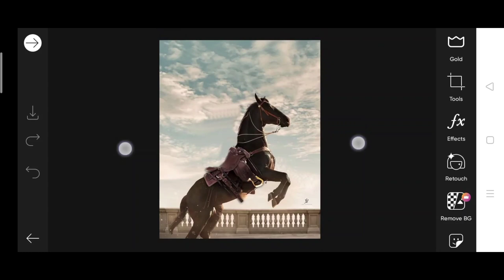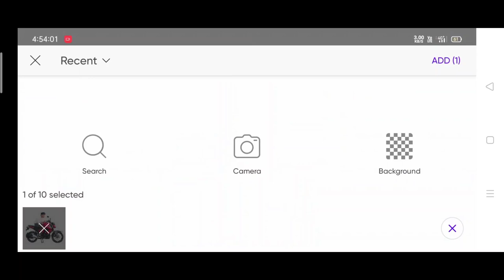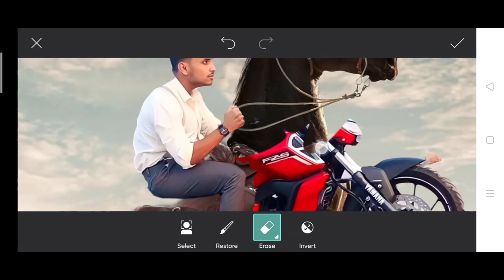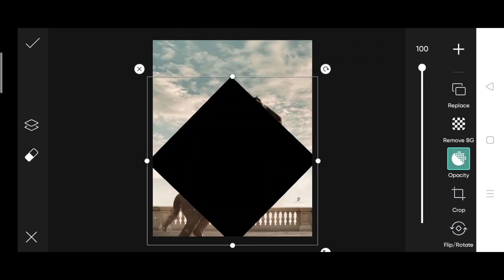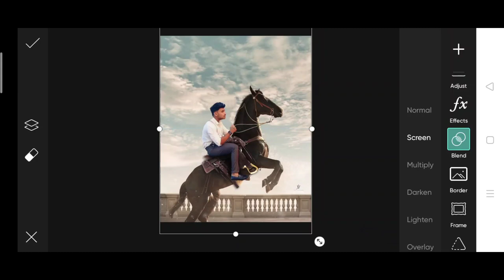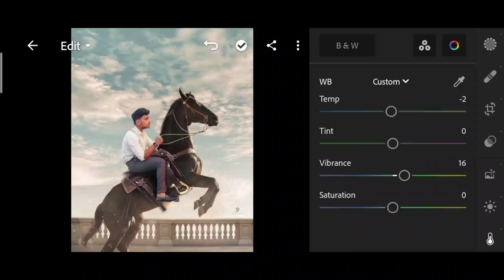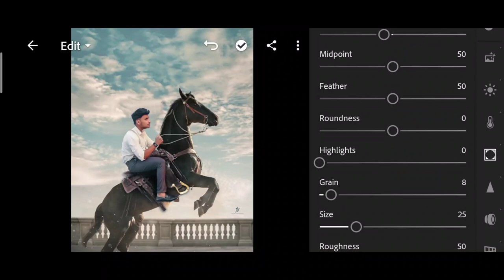Jigarvandarvala picsart new horse photo editing | jigarvandarval